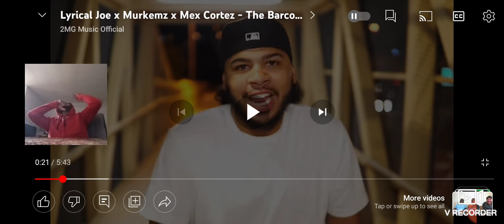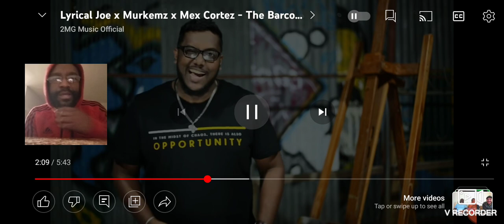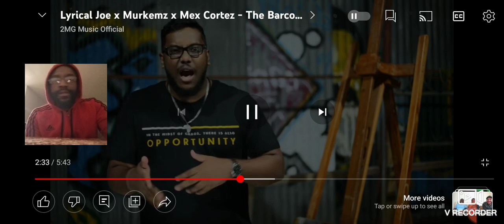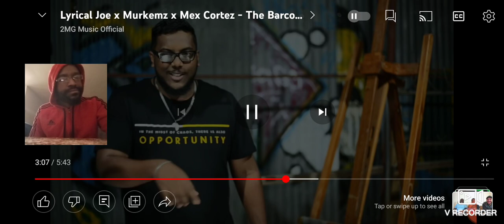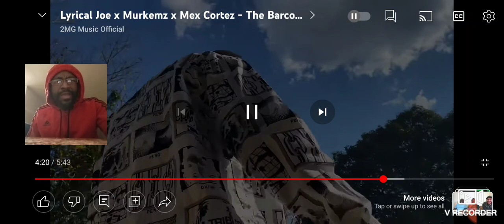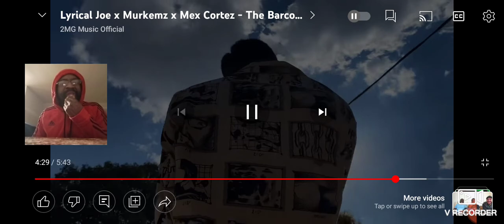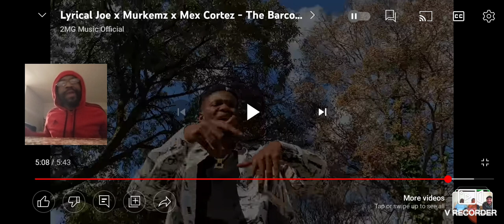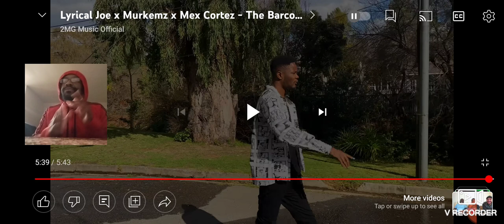Well Done💪💪💪. My Reaction Lyrical Joe Ft Markumz & Mex Cortex - Barcode VII.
Follow My Podcast on Spotify: Dez Experience

Shout-out to @BlackmanRobe for requesting this one. Appreciate you.

Artist: Lyrical Joe, Markumz & Mex Cortex
Song: Barcode VII